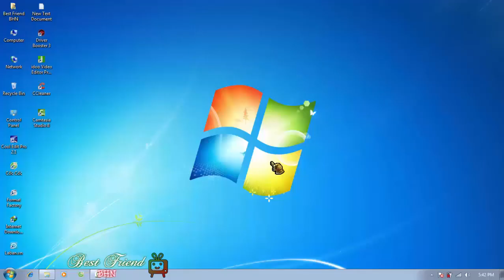LOL Hàn Replays | Zed Faker - Gangplank | Korea Ranked Solo Q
Faker cầm zed đường trên đối đầu  Gangplank rank Korea Review